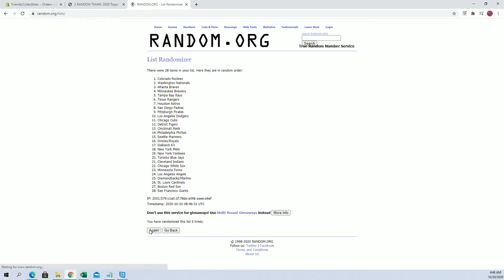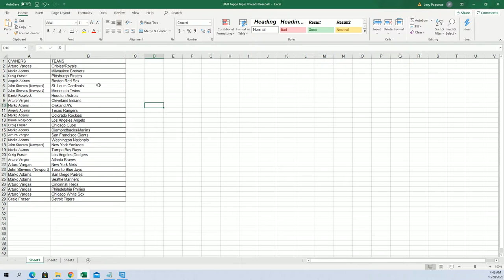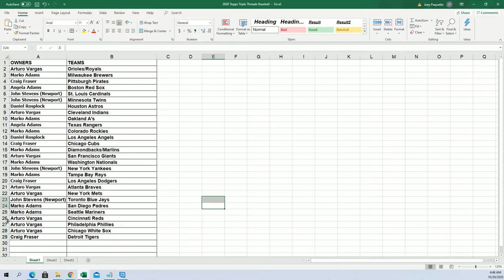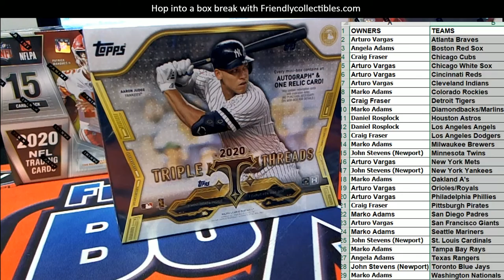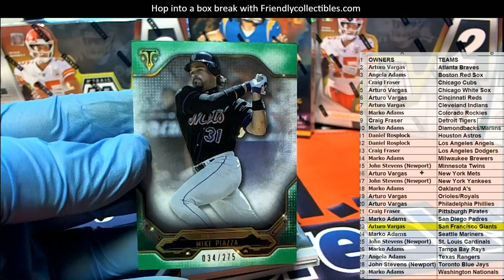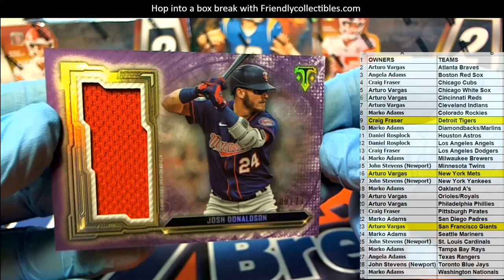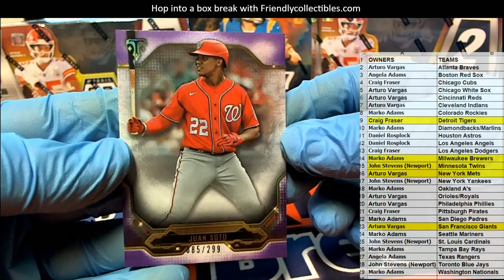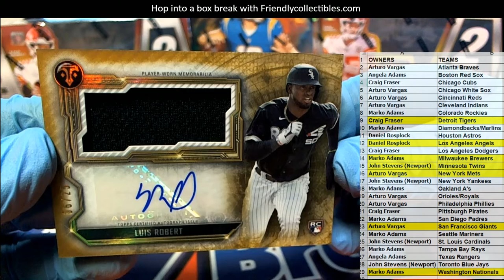2020 Topps Triple Threads Baseball ID 20TTTBASE304